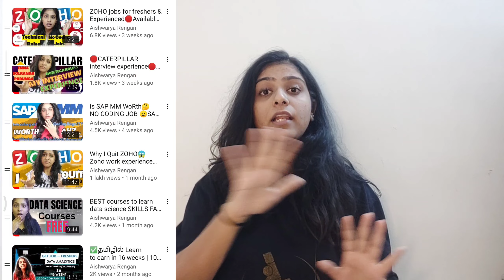BIGGEST Myths about IT Jobs in India😱FIRED after 40 age🥺 No WORK LIFE BALANCE Aishwarya Rengan Tamil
00:55 announcement
01:33 myth 1
02:39 myth 2
03:50 myth 3
04:12 myth 4
05:53 myth 5
06:47 myth 6
07:36 myth 7
08:31 myth 8

Aishwarya Rengan